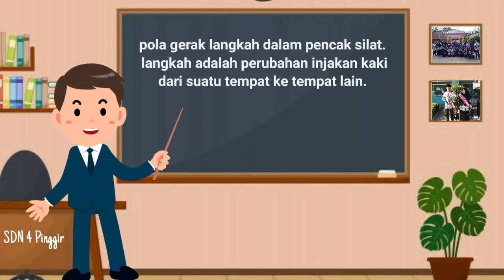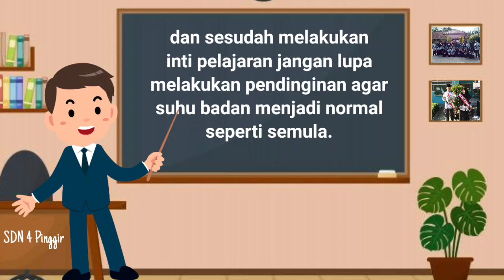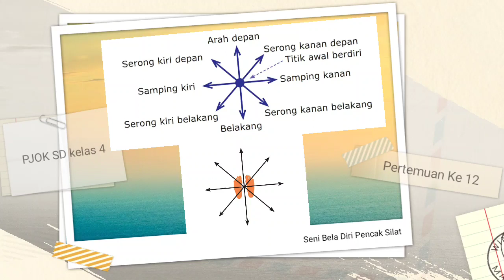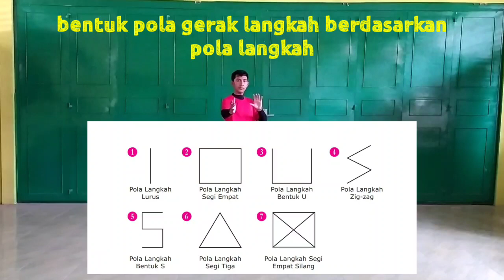PERTEMUAN KE 12 PJJ PJOK SD/MI KELAS 4 SEMERTER 1 || PJOK 2020 BELAJAR DARI RUMAH pencak silat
PERTEMUAN KE 12 PJJ PJOK SD/MI KELAS 4 SEMERTER 1 || PJOK 2020 BELAJAR DARI RUMAH

pencak silat kelas 4
seni bela diri
pencak silat